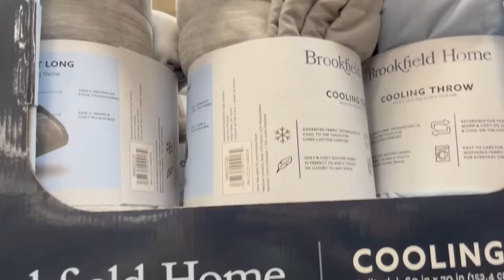Summer Vlogmas? It's our anniversary, vlogging every day in June, new gym routine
I've decided to vlog every day in June because why now?!? Today is our anniversary and we went to on of our favorite restaurant, Sam's Club, and then it got weird...

Hi my name is Stephanie and I LOVE to travel and do all of the things I've every wanted to do but was too afraid to because of my weight. I'm done waiting around for the perfect body and I am living my life NOW! Follow along while I learn to love my body the way it is, strive to be the healthiest possible, and explore across the country.

My favorites Kitchen Gadgets

Ninja Creami
Extra Ninja Creami Pints
Ninja Blender
Food Scale
Crinkle Fry Cutter

PEScience Cake Pop

Sony ZV-1F
Cannon G7X Mark iii